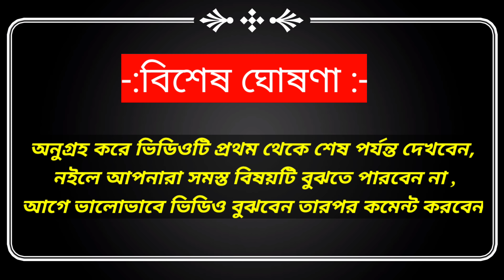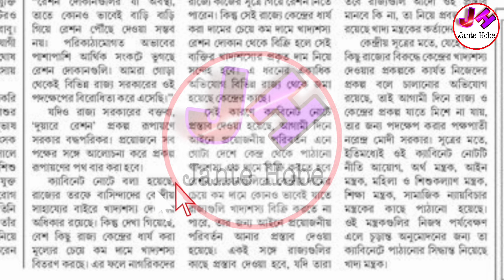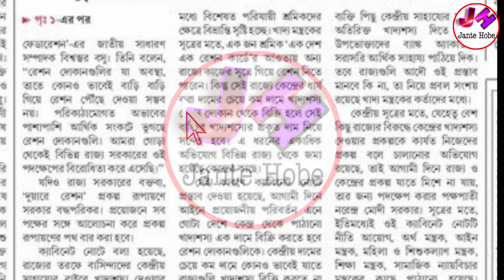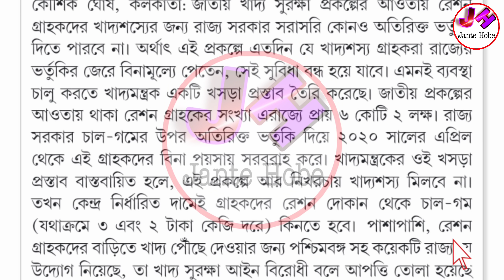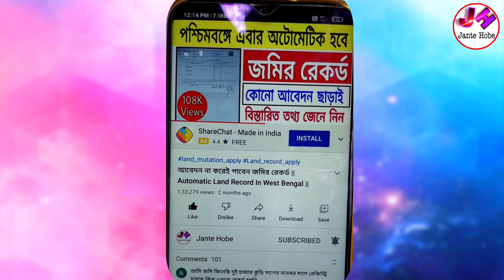এবার রেশনের বদলে ব্যাংক একাউন্টে টাকা পাবেন | ফ্রী রেশন, দুয়ারে রেশন বন্ধ হয়ে যাবে | Ration New Rule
👆বিভিন্ন ফর্ম ও খবর সবার আগে পেতে আমাদের টেলিগ্রাম চ্যানেলে যুক্ত হয়ে যান